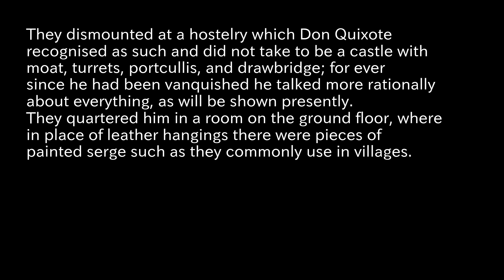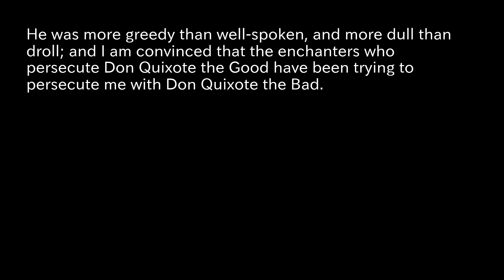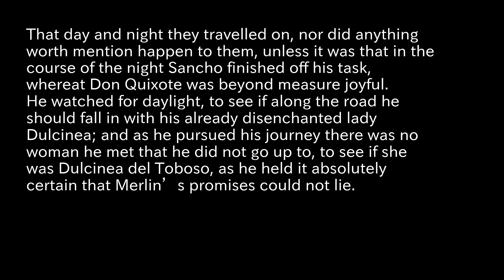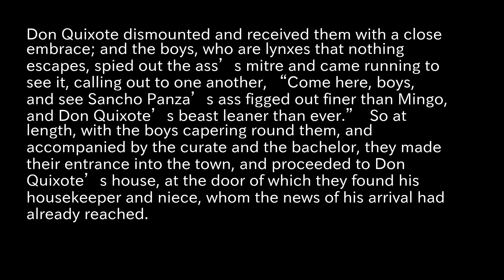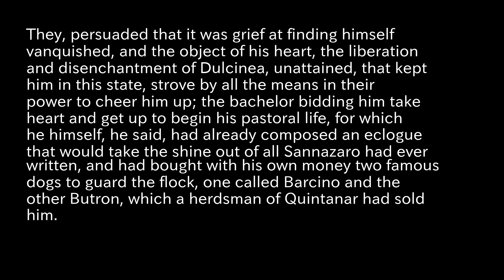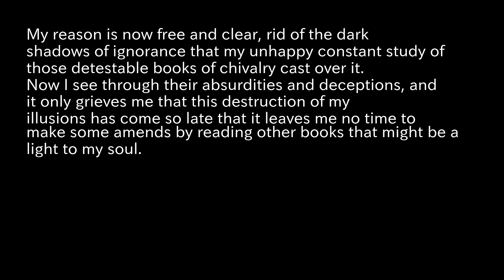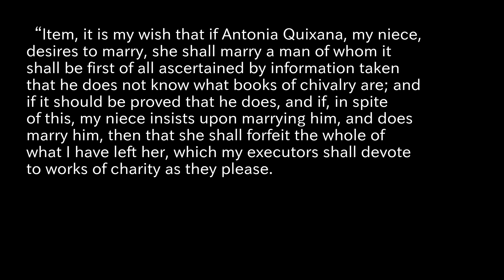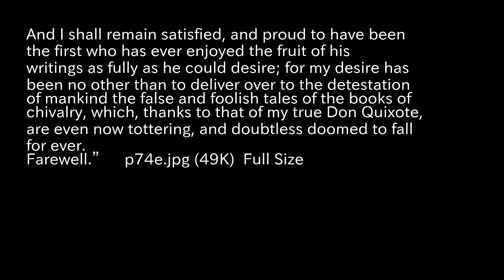Don Quixote Reading Aloud part32 Cervantes Saavedra, Miguel de